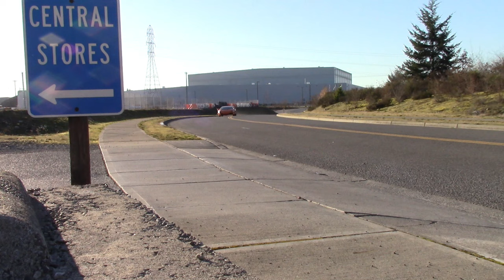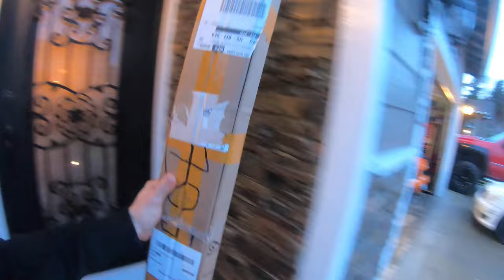Carbon Fiber side skirts, @Lamborghini Gallardo Carbon Fiber Side Skirt Install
Installing carbon fiber side skiirts on the Lamborghini Gallardo